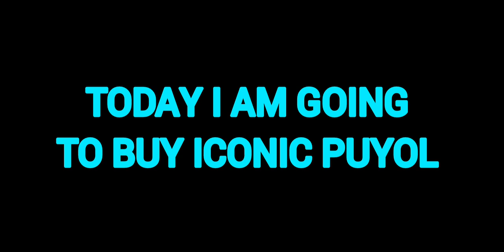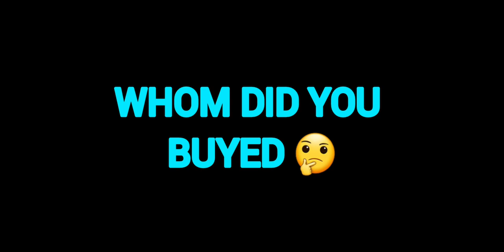REDEEMING ICONIC PUYOL FROM E FOOTBALL POINTS 🔥🔥🔥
REDEEMING ICONIC PUYOL FROM
E FOOTBALL POINTS 🔥🔥🔥🔥🔥